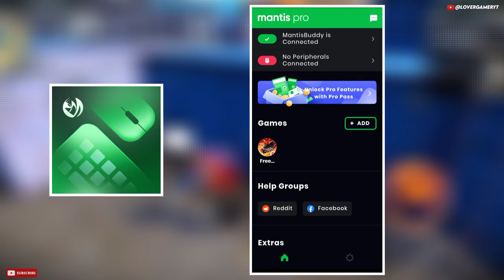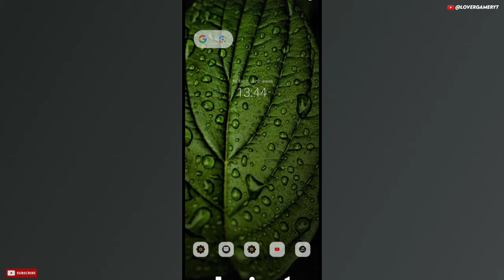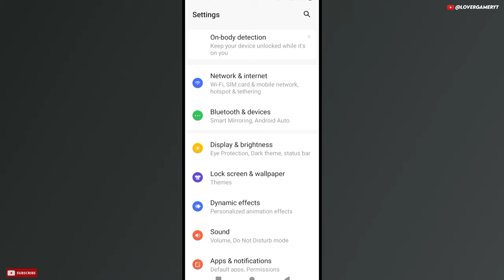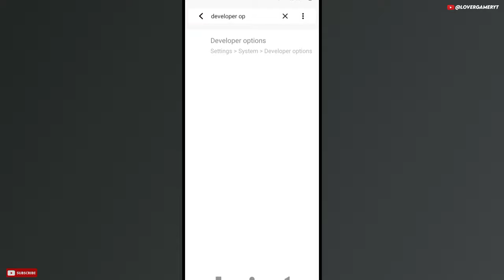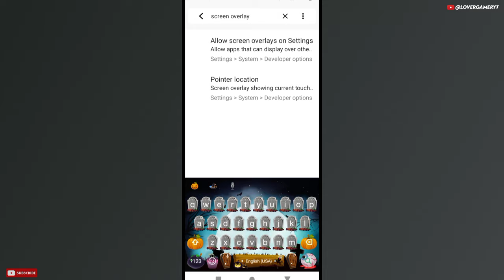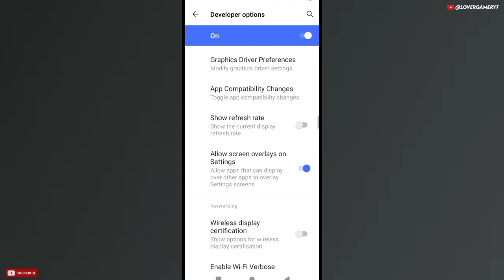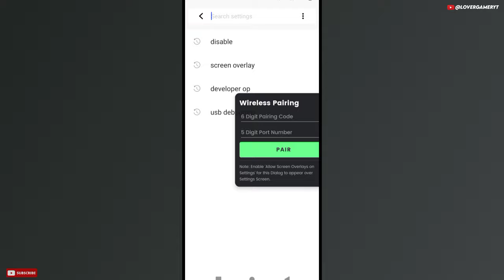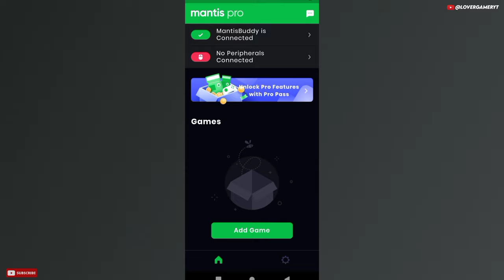Mantis Mouse Pro Single Phone Activation on all Android Versions | keyboard and mouse in mobile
He'll friends So, Today's in this video I am going to tell you,how you can activatie (Mantis Mouse Pro) by single without any problem and play any game with keyboard and mouse mouse in your mobile with mantis mouse pro.So watch video till end without skip any part of this video.In this video I told very clearly. So, watch this video till end. must watch every Mobilador Player. I hope you will like it.Watch video till end. Thank❤ You.

1. Garena free fire Indonesia
2. Garena free fire Brazil
3. Garena free fire India
4. Garena free fire singapore
5. Garena free fire Thailand

MY DEVICE - VIVO Y20G (4/64)

       THANKS FOR READING📖 GUYS